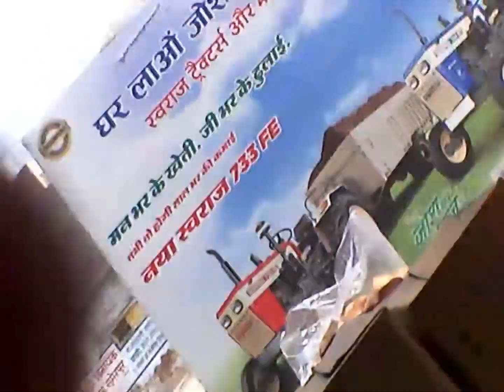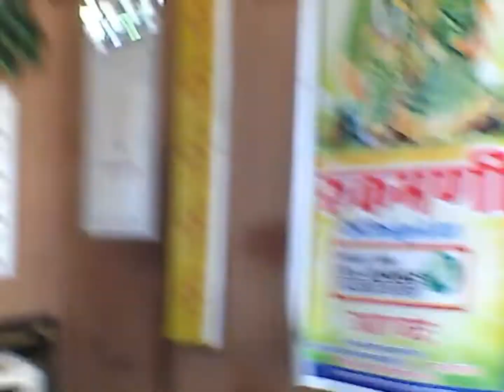shankhwali to ahore vlog Popat 😇😂😂